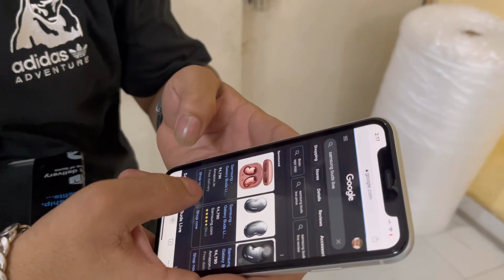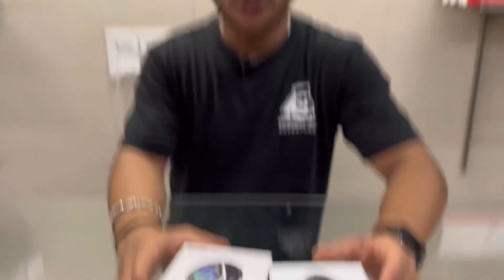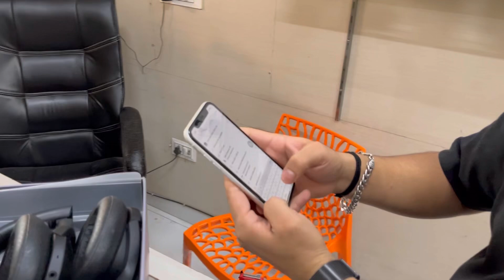Original Open Box Speakers| flat 80% Off| 100% Original| With Warranty| Amazon Warehouse | Dl84vlogs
Call support
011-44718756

Store Address :-
Boomdeal Gadget
A-91/2, Mohan Garden, Nawada Metro Station Pilar No 745, near Garg Sweet, Uttam Nagar, New Delhi, Delhi 110059

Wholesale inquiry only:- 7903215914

Google Link
Boomdeal Gadget